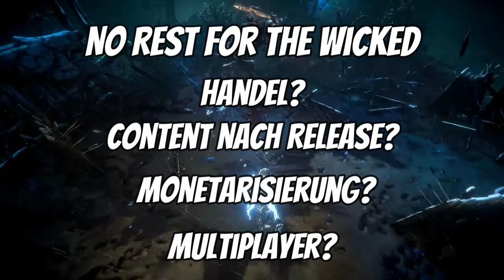NO Rest for the WICKED - ALLES, was DU wissen MUSST! (NEWS, Gameplay & Übersicht)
No Rest for the Wicked hat nicht nur neues Gameplay gezeigt. Massig neue Infos zu Features sind bekannt geworden. Wir sprechen über Endgame, Monetarisierung, Release und Besonderheiten des Spiels. Schenkt mir kostenlos ein Abo hier auf YouTube oder folgt mir hier auf TWITCH beim STREAMING

Inhaltsübersicht
0:00 Begrüßung
0:15 Neue Infos
0:48 Target Farm & Gear
1:18 Spielerhandel
3:07 Early Access
4:29 Soulslike?
6:18 Welt & Design
7:35 Loot Seltenheiten
11:10 Waffen und Kampf
11:50 Klassen?
13:00 Housing und Stadt
14:59 Rohstoffe & Sammeln
16:00 Erfahrung und Level
16:41 Endgame
17:28 Release